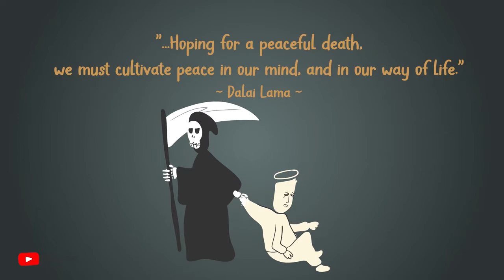WE ALL DIE BUT WHAT WE DID WHILE WE WERE ALIVE MATTERS THE MOST